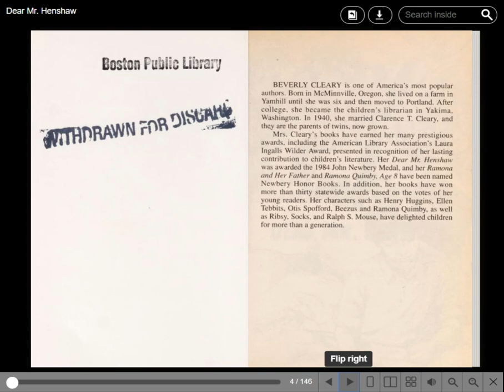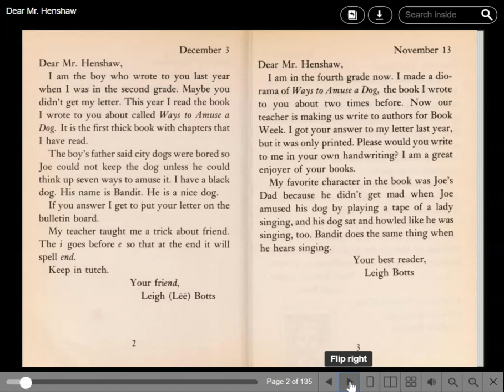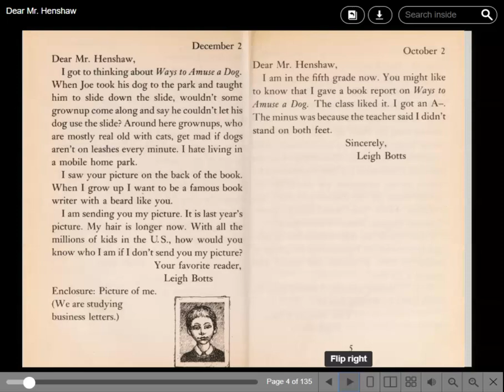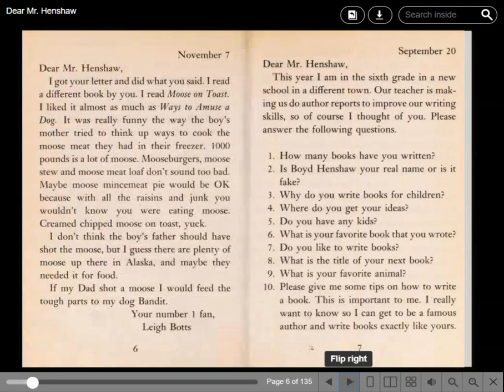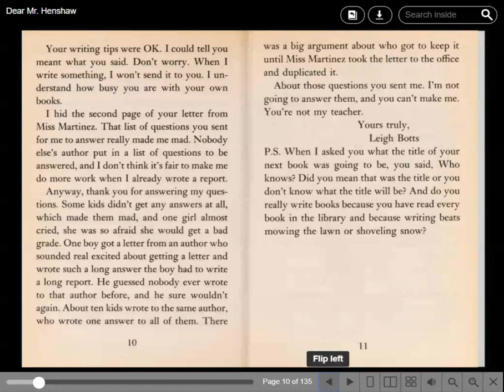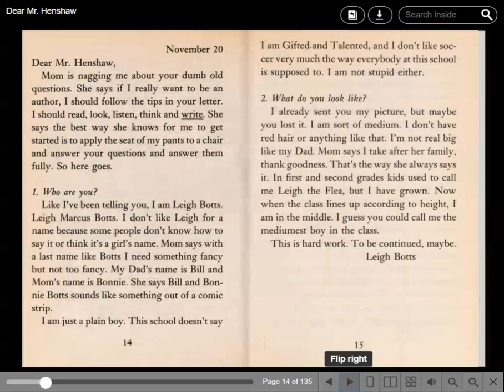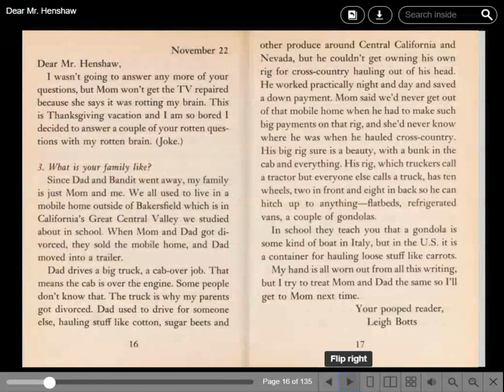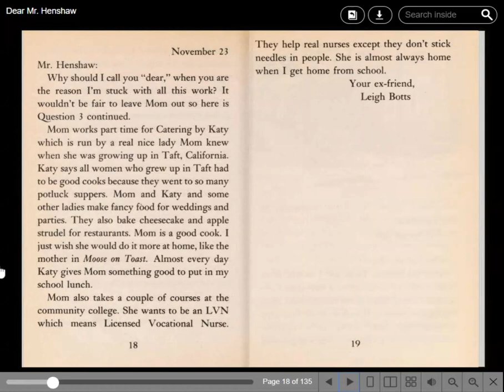Dear Mr. Henshaw pages 1 - 19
Reading to students in my classroom due to school closures during COVID-19.